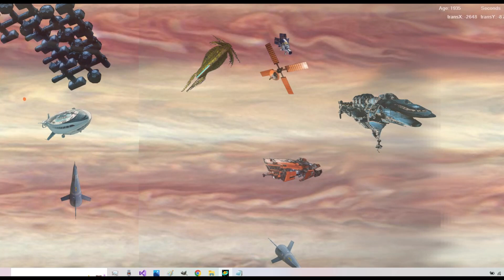Jupiter Cloud Station 4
A simulation of Stations positioned in close orbit over clouds of Jupiter and other hardware orbiting. This was created in a few hours with Space World Software. See related newsletter article